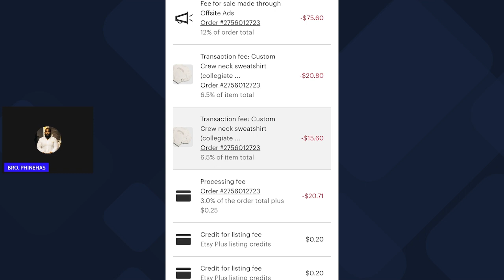ETSY FEES (is it worth it)?????